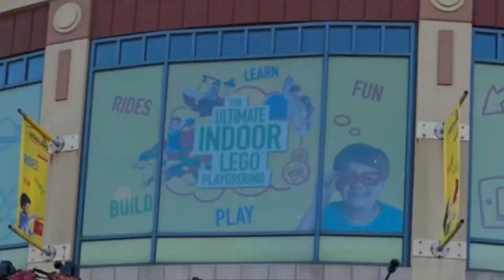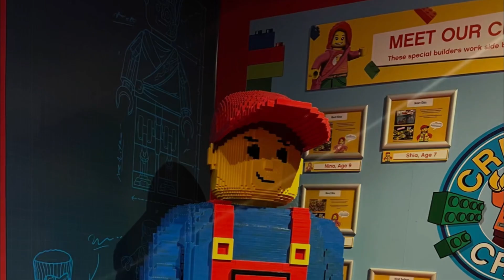Legoland Chicago - Chicago Attractions